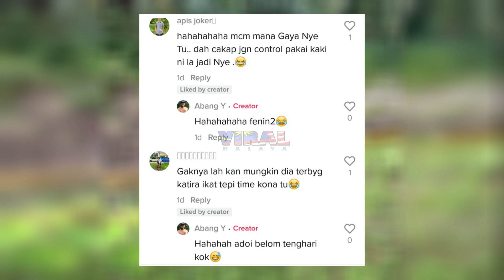BILA RIDER MOTO TERLAJAK MASUK PARIT, TENGOK APA JADI...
Highly appreciated if you guys can follow owner of this video @abangy_oe at tiktok